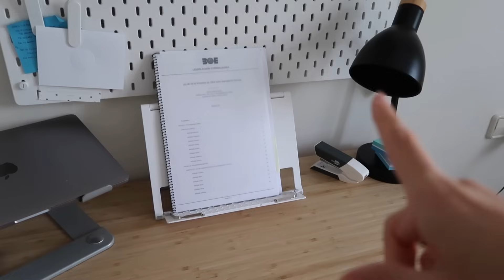MI VIDA OPOSITANDO | Vuelta a la rutina de estudio después de vacaciones: mi realidad y consejos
Una semana en mi vida estudiando oposiciones: así ha sido la vuelta a mi rutina de estudio después de vacaciones. Os enseño mi realidad y algunos consejos para retomar el estudio ♥︎

+10% DTO con mi código: MARIALLAGUNEST10

LINKS:
Silla de estudio
Atril blanco
Soporte ordenador portátil
Auriculares inalámbricos
Subrayadores pastel
Planner charuca

TIMELINE:
00:00 volviendo a mi rutina de estudio
02:33 cómo me siento
06:07 ordenando mi escritorio y mi cuarto
06:56 planificación semanal